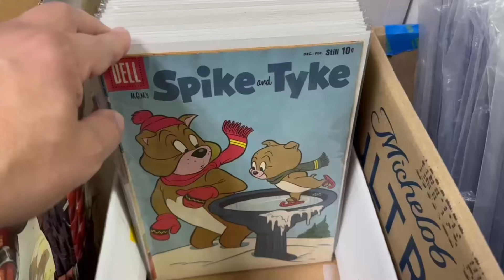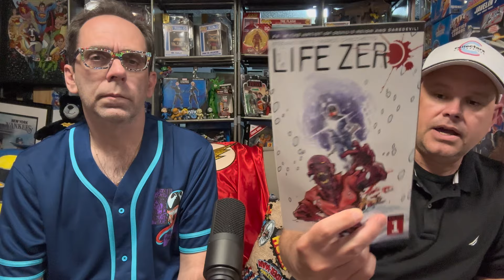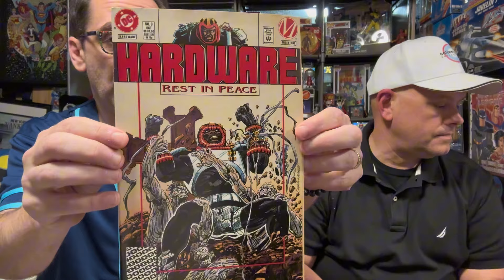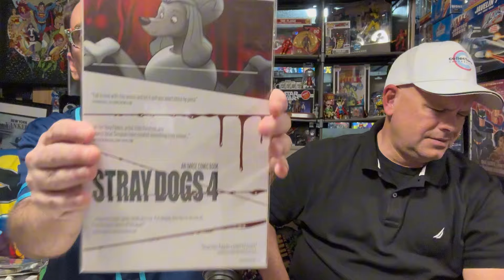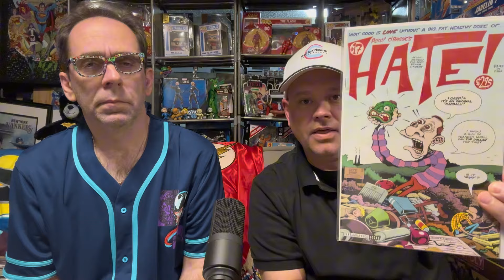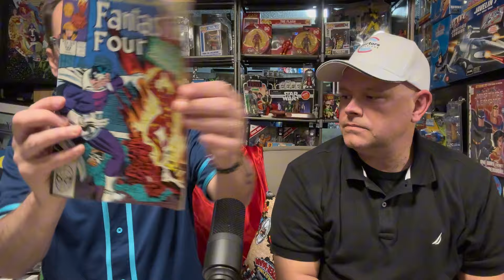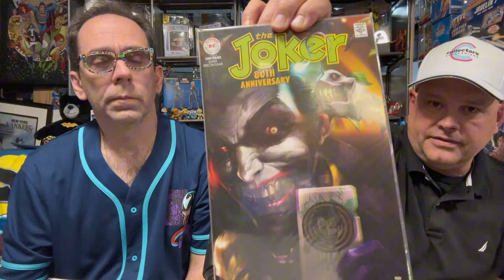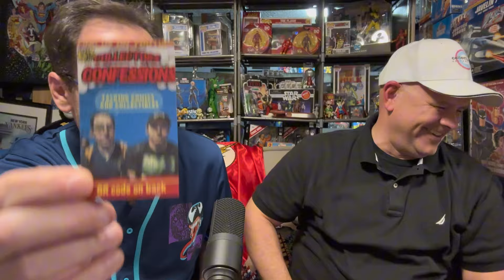Amazing Finds at New Egypt Comic & Toy Show! Brian’s Biggest Haul, EVER!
New Egypt Comic and Toy Show payed off big time, Brian had his biggest comic book haul ever and Chad bought a Major Marvel Key, plus some other books that will make you smile  We have some great dollar bin discoveries and time with friends. This is a great convention all around and we break it down for you.

Join us on an exciting adventure as we explore the New Egypt Comic and Toy Show! Discover unique finds like like vintage toys, statues we have never seen and rare comic books, there's something for everyone.

Chapters
0:00 Intro
0:25 Show Floor
3:58 Con Review (Why we LOVED NEW EGYPT)
12:00 The Haul (Brian's Biggest Ever)
36:12 From SDCC
38:52 Big Surprise